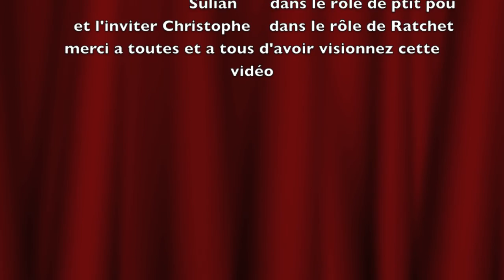partie des Affranchis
Réplique utiliser Scar VFC et m9 we